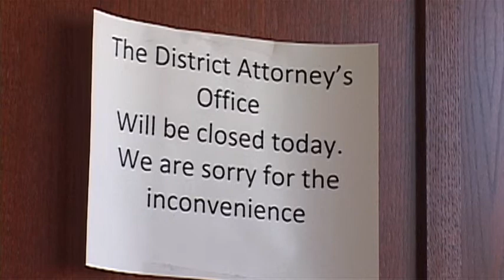Former Klamath County D.A. Ed Caleb dead at 67 - Jan 30th, 2015